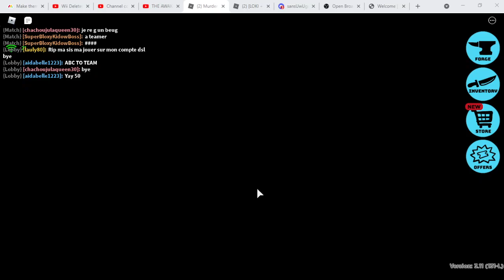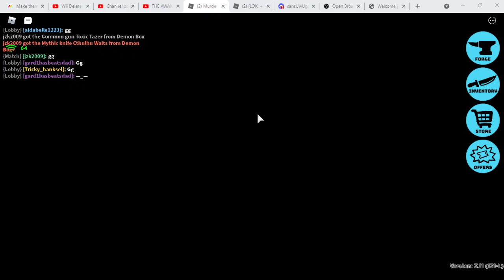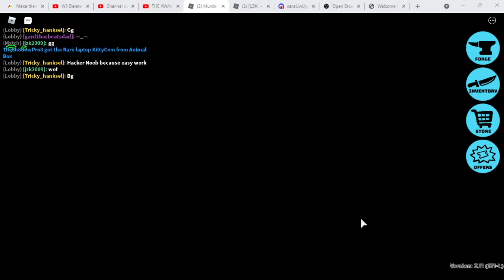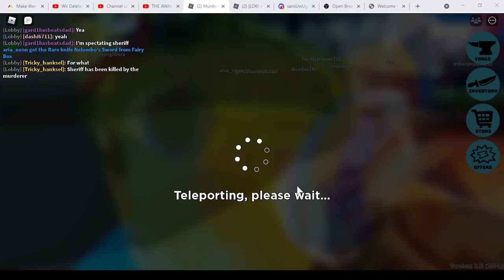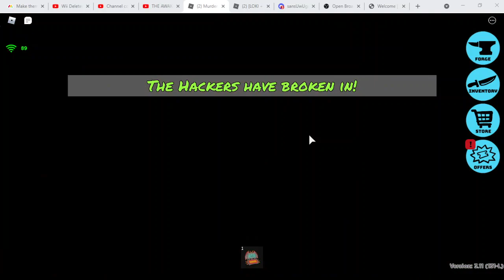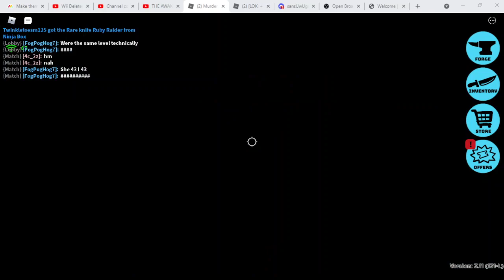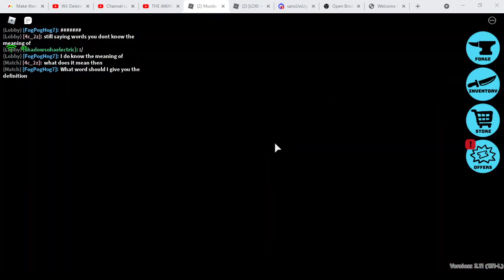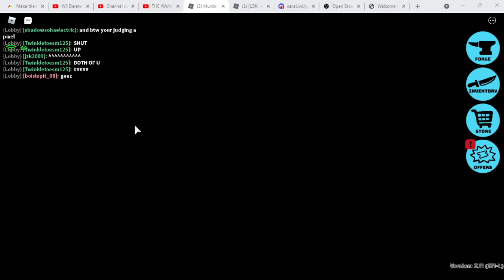Murder Party with Luigi_Is_Funny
God, I had so much fun. There was so many things that made me laugh. There are some timestamps in the comments. Mainly because I thought those moments were WAY to funny for me to comprehend. Hope you enjoy this video as much as we enjoyed playing.